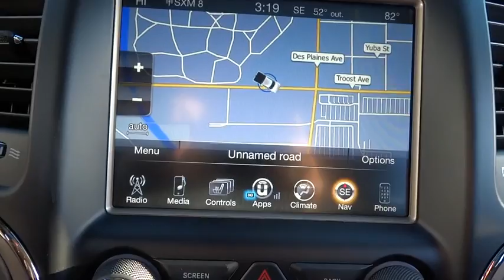2017 Jeep Grand Cherokee Elmhurst, Forest Park, Oak Lawn, Schaumburg, Melrose Park, IL 170484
2017 Jeep Grand Cherokee
2017 Jeep Grand Cherokee Summit - Stock#: 170484 - VIN#: 1C4RJFJG9HC730700

Hawk CDJR
7911 W Roosevelt Rd

Come view this vehicle today at our Hawk CDJ location!  7911 W. Roosevelt Rd, Forest Park IL 60130.  In these economic times, a sweet vehicle at a sweet price like this SUV is more important AND welcome than ever!! Here it is!! Safety equipment includes: ABS, Xenon headlights, Traction control, Passenger Airbag, Curtain airbags...Other features include: Leather seats, Navigation, Bluetooth, Power locks, Power windows...